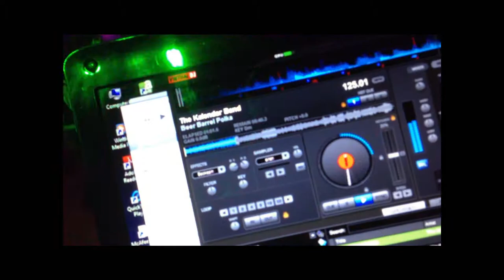San Diego Wedding DJ - Dancefloor & Lighting at The Catamaran Resort, San Diego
A groovy set into a long wedding reception (6hr reception) of Roll Out The Barrel polka, Run DMC and some Rhianna!